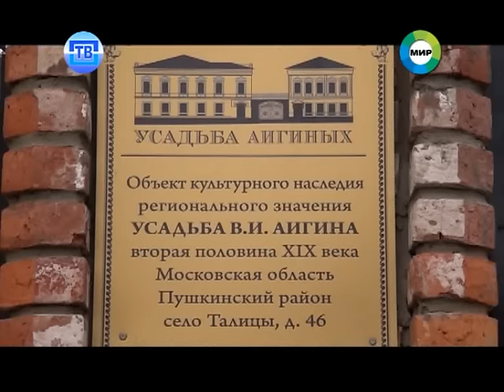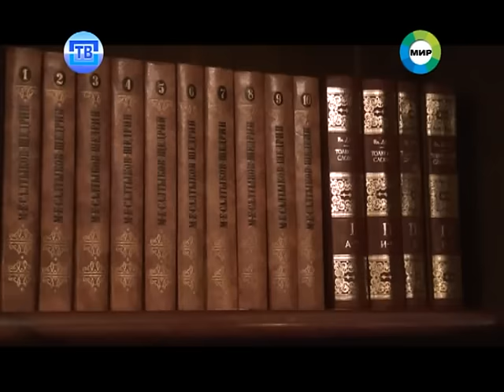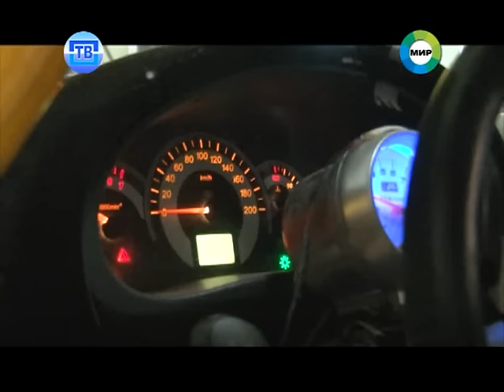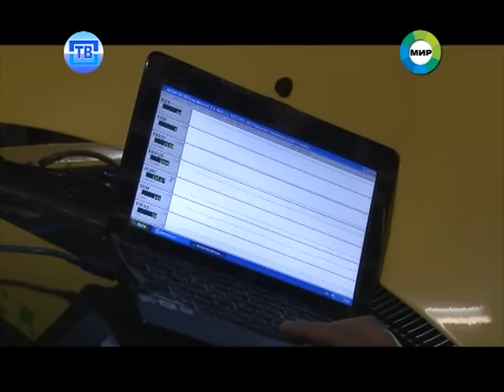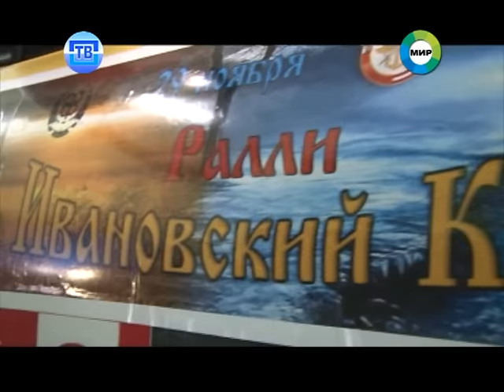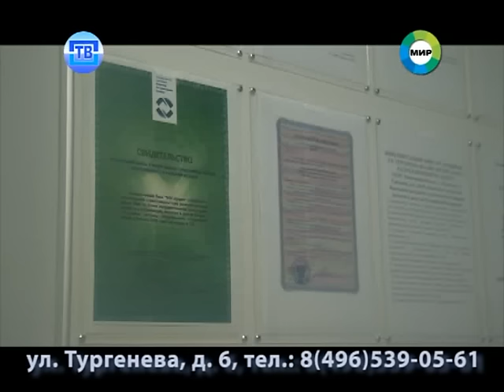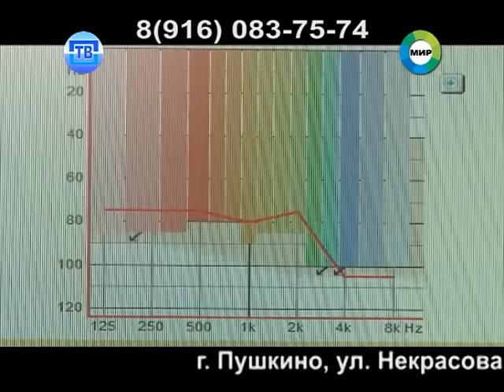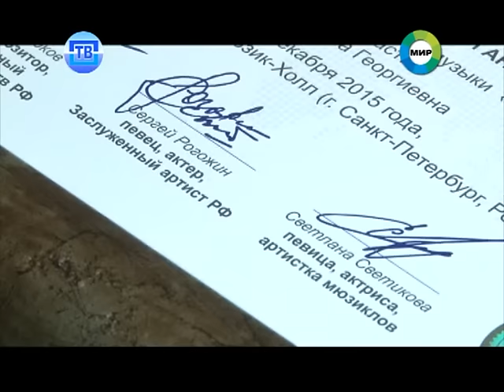Новости Пушкинского ТВ от 11.12.15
1. Самый лучший двор! В Пушкино выбрали самый ухоженный и благоустроенный двор.

 2. Особняк за рубль или проблема на миллион? В Пушкинском районе, впервые в Московской области, отреставрирована заброшенная усадьба по программе «1 рубль за 1 квадратный метр».

3. "ARTIS-2015" – наш! Пушкинская «Веснянка» завоевала престижную международную премию. Фольклорный ансамбль стал лучшим в номинации вокальный ансамбль сезона.

4. Пилот-чемпион и секрет его успеха. Наша съемочная группа побывала в гостях у команды Вячеслава Леонтьева, победителя чемпионата Центрального Федерального округа по классическому ралли.